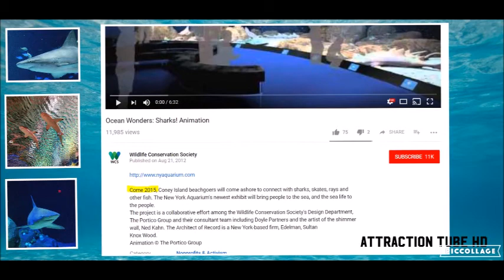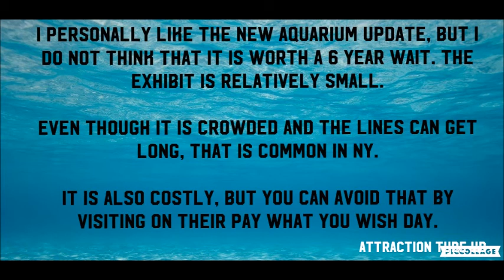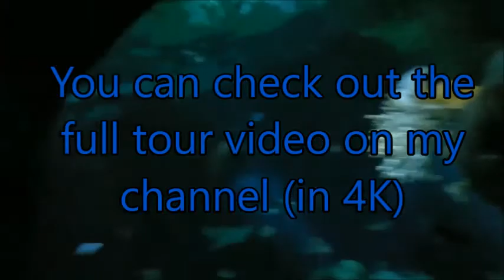NY Aquarium Ocean Wonder Sharks Expectation VS. Reality (New For June 2018) Attraction Tube HD